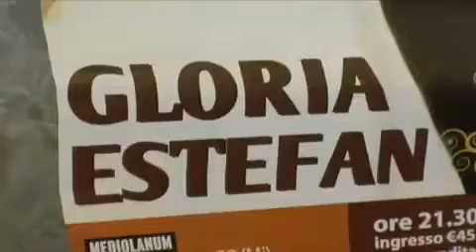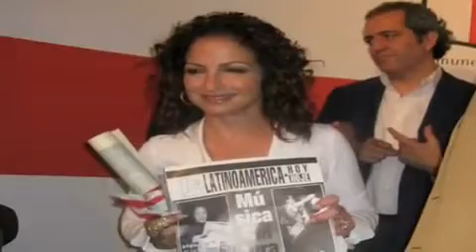Conferencia de Prensa Gloria Estefan